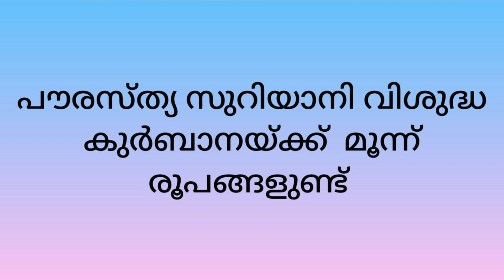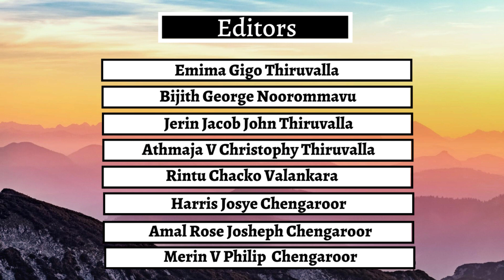STANDARD 9 CHAPTER 4 ||PART 1||SUNDAY SCHOOL THIRUVALLA ARCHDIOCESE